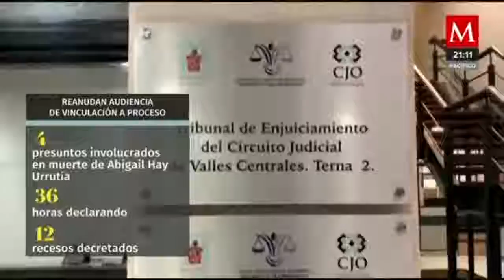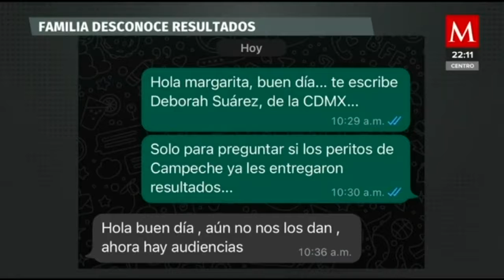Continúa la audiencia de los presuntos implicados en la muerte de Abigail Hay Urrutia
AzucenaALas10 | Continúa la audiencia de vinculación a proceso contra los cuatro presuntos involucrados en la muerte de Abigail Hay Urrutia en SalinaCruz, Oaxaca; la mujer de 30 años fue detenida el 19 de agosto y horas después apareció muerta en los separos